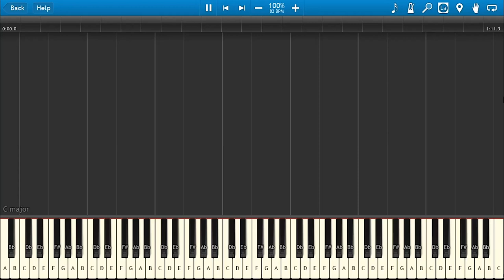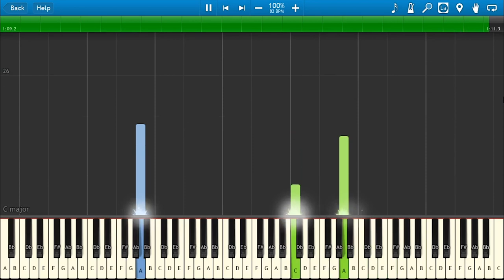Reverie - Persona 4 OST (Synthesia)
Cleaner version
Sheet by RigorMortis999